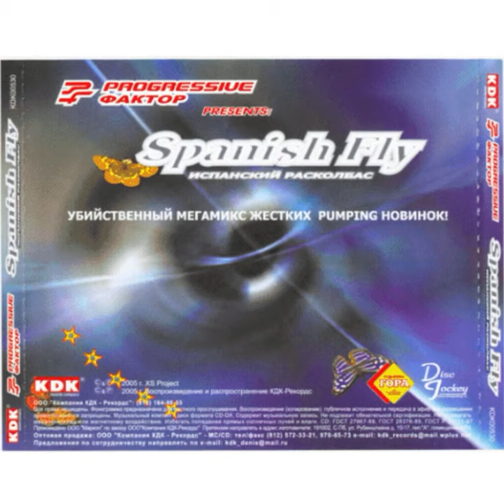Spanish Fly : DJ Omh - I Want You [TRACK #8]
This is the 8th track in the mix. I'll upload 2 more tracks for today in a hour or so and for tomorrow I'll continue on the mix if I like some tracks or not. but wicked work!. Link to da mix This one was a long track upload.